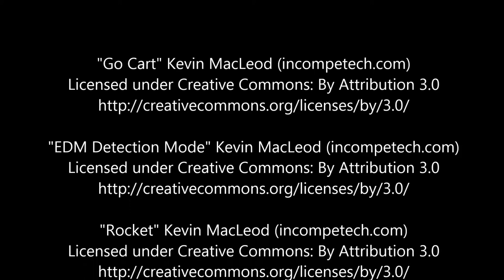Tail of the Dragon - April 2015